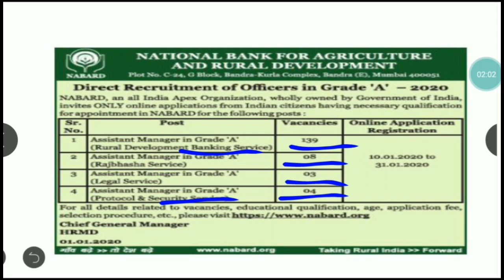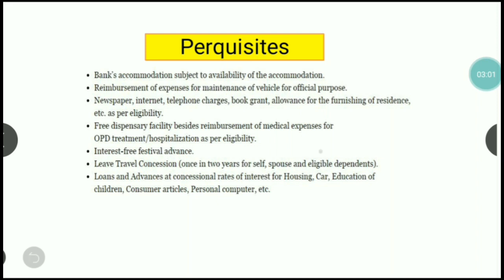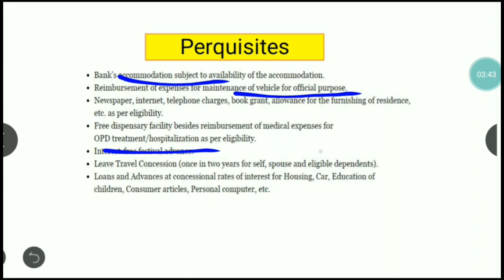NABARD Grade-A Officers Recruitment 2020 ||Initial Monthly Gross Salary – Rs. 60,000/-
Note:- Second post Rajbhasha-08
NABARD Grade-A Officers Recruitment 2020
Salary, Perks, and Emoluments of NABARD Grade -A Officer
NABARD Bank Recruitment 2020 – Vacancies
NABARD Bank Recruitment 2020 – Grade A Officer Notification Released
NABARD Bank Grade A Officer Recruitment 2020 – Eligibility
NABARD Bank Grade A Officer 2020 – Rural Development Banking Service
Educational Requirements:
NABARD Bank Grade A Officer 2020 – Rajbhasha Service
NABARD Bank Grade A Officer 2020 – Legal Service
NABARD Bank Grade A Officer 2020 – Security & Protocol Service